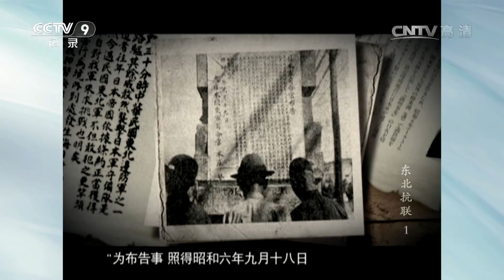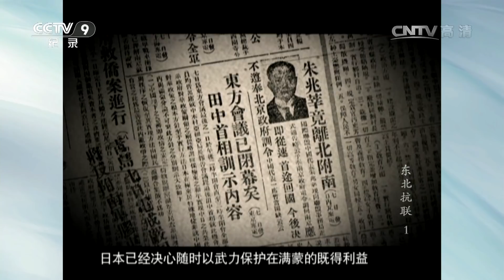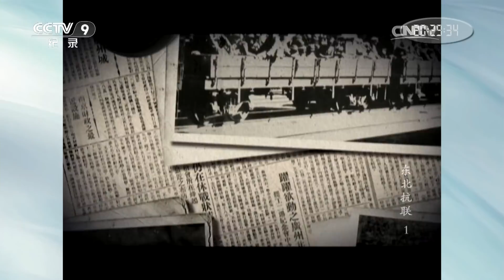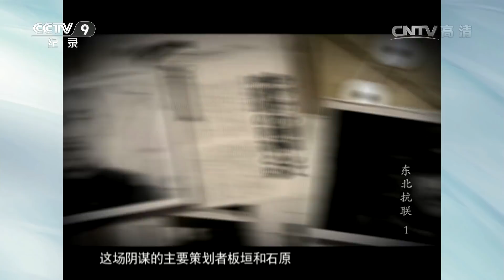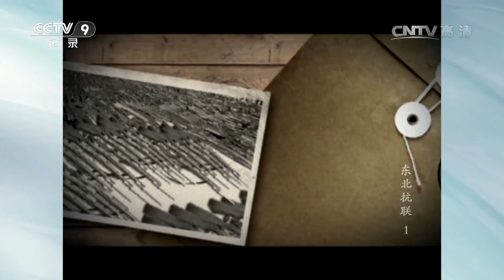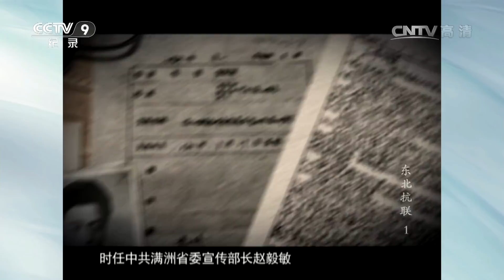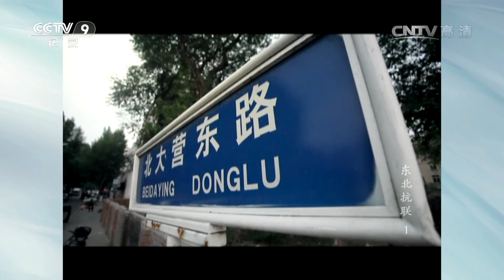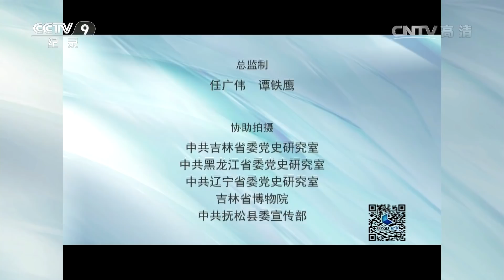《东北抗联》第一集 暗夜星火 | CCTV纪录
本集主要内容： 1931年9月18日晚，日本关东军悍然进攻沈阳东北军第7旅驻地北大营，“九一八”事变爆发。在民族危亡的严重关头，由于国民政府推行不抵抗的政策，日军迅速占领了全东北，三千万同胞沦为亡国奴。中国共产党举起了抗日救国的大旗，庄严提出“驱除日本帝国主义出中国，以求中华民族的解放和独立”。

东北抗日联军是中国共产党创建和领导的东北各族人民的抗日武装，东北抗联14年的战斗史，是中国人民抗日战争乃至世界反法西斯战争的重要组成部分。这支军队，在艰苦卓绝的条件下，同日本侵略军浴血奋战，前仆后继，英勇不屈，歼灭了大量日伪军，牵制了敌人的大量兵力，为东北和全国抗日战争胜利做出了重要贡献，并涌现出一大批民族英雄。此前，国内虽然有一批抗联题材的影视作品，但唯独没有一部全景式展现抗联历史的纪录片。因此本片的横空出世显得意义非凡。